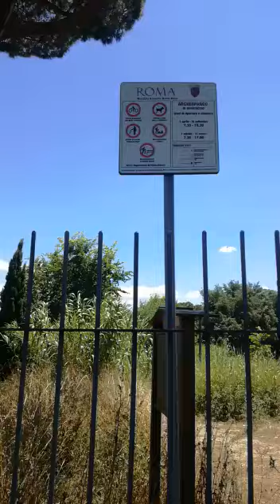Cecera (PD): Incendio all'Archeoparco di Quartaccio, rischio per l'incolumità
Incendio all'archetipo di Quartaccio. Cecera PD XIV municipio: stato di degrado e abbandono aree verdi rischio per l'incolumità. Questa mattina si è sviluppato un incendio nell'area dell'Archeoparco accanto alle abitazioni e ai negozi del Piano di Zona Quartaccio II.